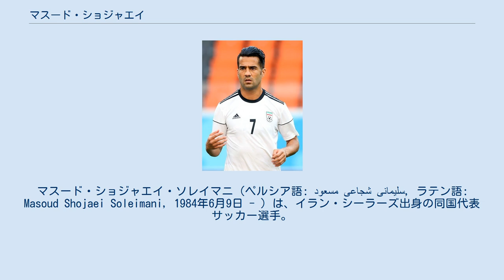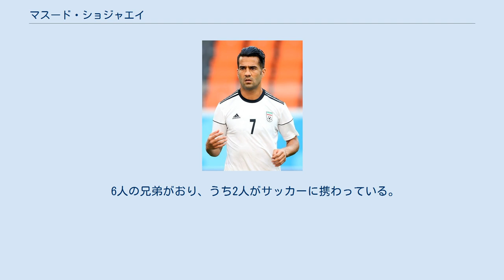マスード・ショジャエイ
アル・シャールジャSCCの選手
マスード・ショジャエイ・ソレイマニ（ペルシア語: مسعود شجاعی سليمانی‎, ラテン語: Masoud Shojaei Soleimani, 1984年6月9日 - ）は、イラン・シーラーズ出身の同国代表サッカー選手。
ペルシアン・ガルフ・プロリーグ・トラークトゥール所属。
ポジションは、サイドハーフでトップ下やウイングもこなす。
 シーラーズに生まれたショジャエイは、19歳の頃に地元のサナト・ナフト・アーバーダーンFCでプロキャリアを始め、翌シーズンにサイパFCへ移籍した。
20歳の頃にチームを去ることに疑問を感じていたが、従兄弟のサミに"世界的な名声を得るなら戦い続けろ"と言われたことで考えを改めた。
 サイパで3シーズン過ごし2006 FIFAワールドカップ後、同胞のラスール・ハティービーと共にUAEリーグのアル・シャールジャSCCに1年契約120万ドルで加入。
10月3日のエミレーツ・クラブ戦でリーグ初得点を決めた。
 2008年6月23日、以前からドイツのVfLヴォルフスブルクとイタリアのSSCナポリから関心を寄せられていたが、同胞のジャバド・ネクナムと共に自由移籍でスペインのCAオサスナへ3年契約で加入。
この取引には、最初の1年半は600万ユーロ, 以降は350万ユーロに減額とするバイアウト条項が含まれていた。
 2008年8月31日、ホームで1-1と引き分けたビジャレアルCF戦でリーガデビューを果たし、32分プレーした。
加入してから2シーズンは主に途中出場の役割が多かったが、ホセ・アンヘル・シガンダからホセ・アントニオ・カマーチョに監督が交代すると先発の座を掴んだ。
 2010-11シーズンは、再びレギュラーとしてプレーしていたが、AFCアジアカップ2011に参加するため約1ヶ月間離脱することになった。
5月下旬にクラブと年次更新のオプション付きで2シーズン契約延長した。
 負傷により、2011-12シーズン全試合を欠場した。
 サイパFCでの素晴らしいパフォーマスからU-23代表に招集され、さらにA代表のブランコ・イバンコビッチ監督の目を引いた。
 2004年11月、2006 FIFAワールドカップ・アジア予選のラオス戦でA代表に初招集されデビューした。
出場はこの1試合のみだったが、2006 FIFAワールドカップに向けたスイスでのトレーニングキャンプのメンバーに選ばれ、本大会のメンバー入りを果たした。
しかし、1-1と引き分けたアンゴラ戦でモハマド・ノスラティに代わり出場したのみだった。
 2010 FIFAワールドカップ・アジア予選は定期的にプレーし、サウジアラビア戦と最終節の韓国戦で得点を挙げた。
2009年6月の韓国戦で改革派支持を示す緑色のリストバンドをつけて試合に出場したことで主力4人が無期出場停止処分を受ける出来事があった。
アリ・カリミやメフディ・マハダヴィキア等が処分を受けたが、ショジャエイとジャバド・ネクナムは後半からリストバンドを外したため処分を免れた。
 6人の兄弟がおり、うち2人がサッカーに携わっている。